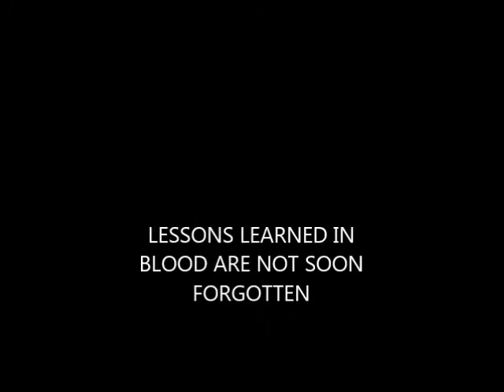Formulus-Fungal Pathogen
this song is about Cordyceps and its ability to control the mind/actions of its host until it eventually takes over.